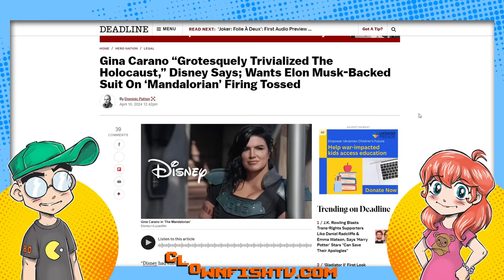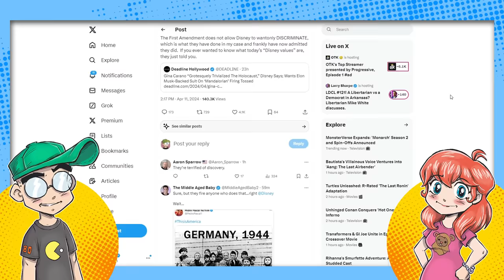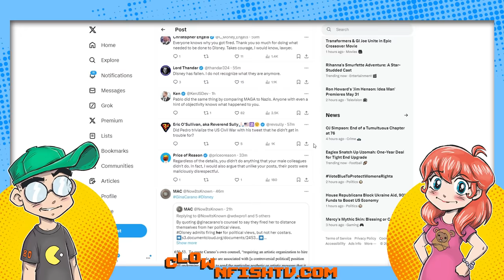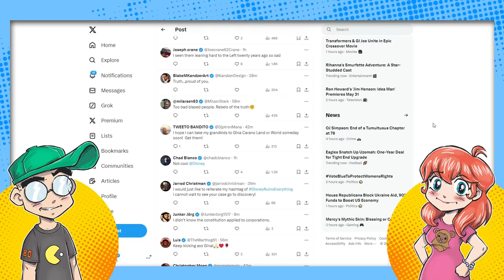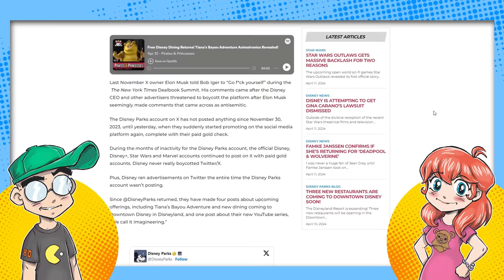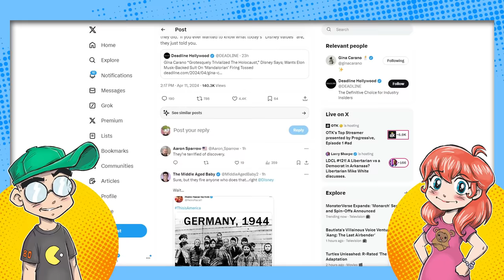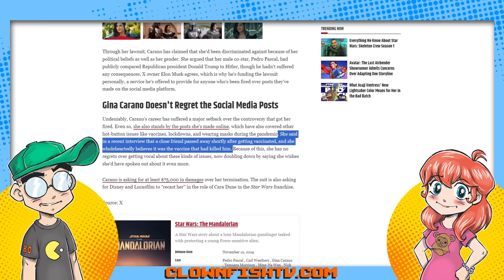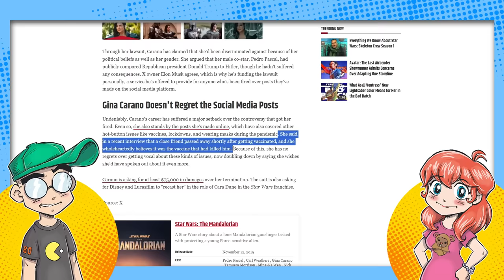Disney SMEARS Gina Carano AGAIN?! She Claims Disney PROVED Her Point!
Disney keeps on smearing Gina Carano in the media, and the former Star Wars actress claims that they just keep proving her right every time they attempt to defame her. Will this be settled out of court, or will Elon Musk make sure it goes before a jury? Speaking of which, Disney is still spending money on X despite their protests over Musk telling Iger to "go f*ck himself."